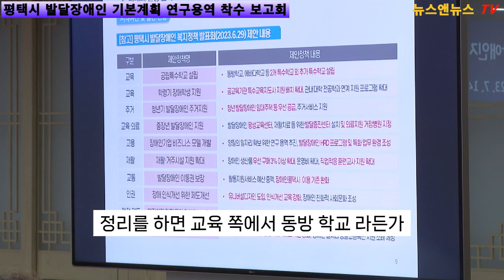평택시 발달 장애인 연구 용역 회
[양해용 기자]=평택시 발달 장애인 연구 용역 회